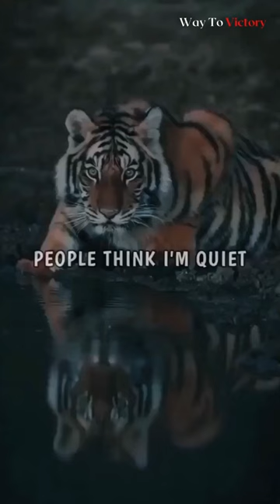People Think I am quite, but.... motivational | whatsapp status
lion
motivational
motivational video
motivation
lion attitude
attitude